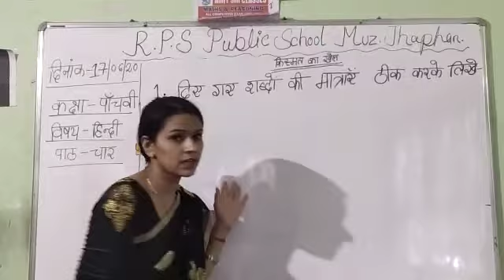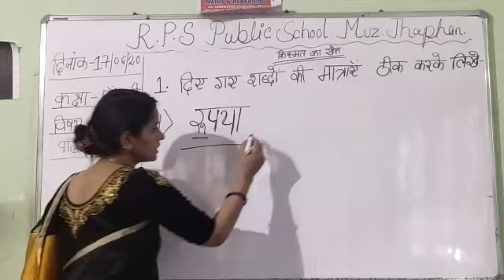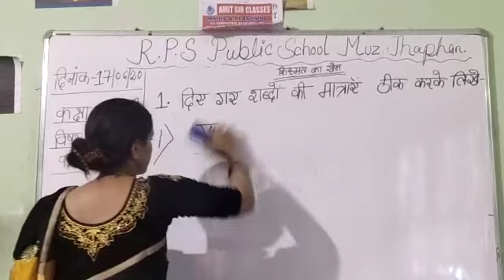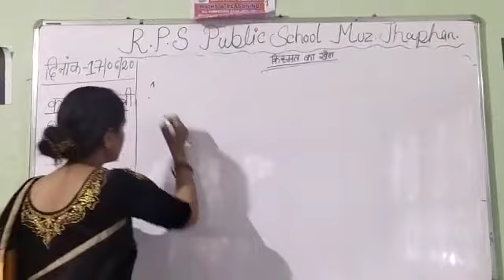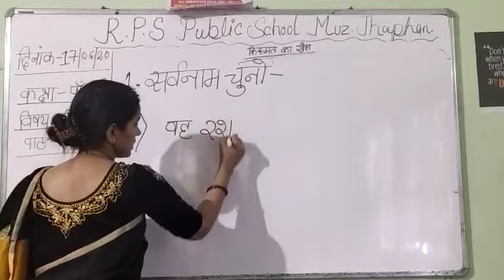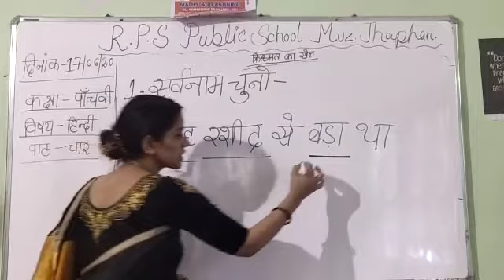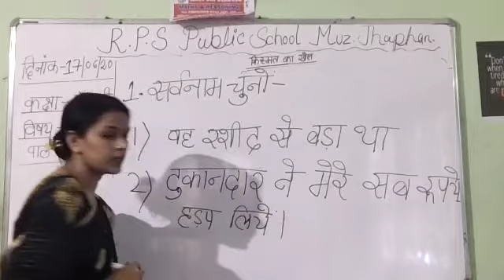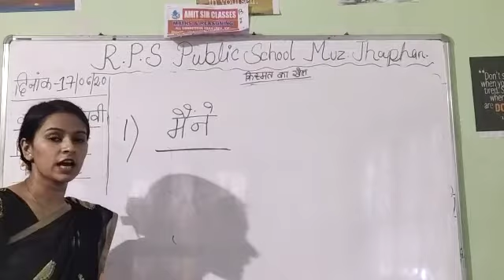Class 05 - Hindi - Session 29